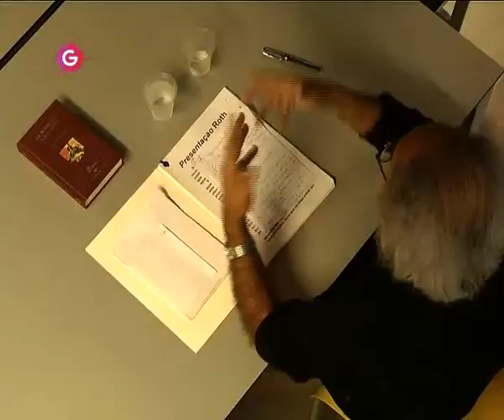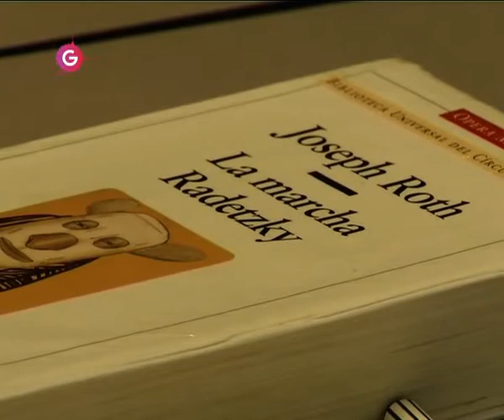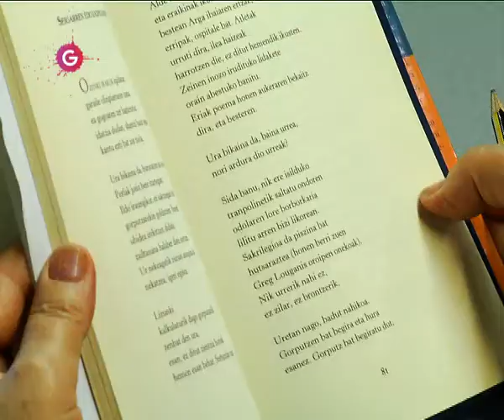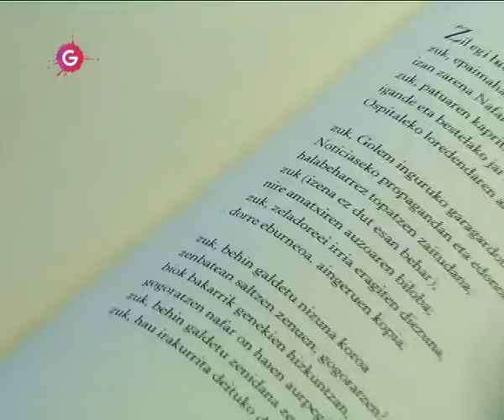Irakurketa tailerrak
Artelekun Irakurketa Tailerrak egin dituzte Iñaki Urdanibia eta Iratxe Retolazarekin.